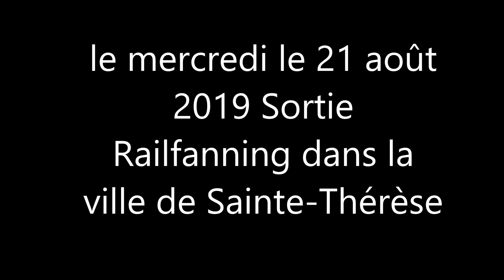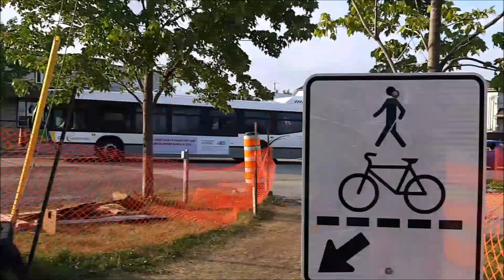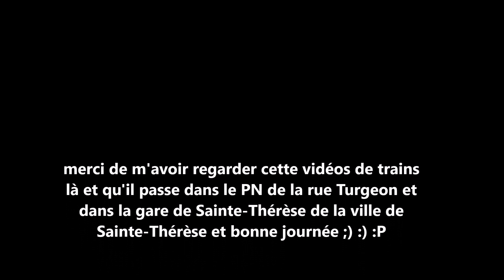le mercredi le 21 aout 2019 Sortie Railfanning dans la ville de Sainte Thérèse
le mercredi le 21 août 2019 et j'ai passé une très belle journée là bas et j'ai filmer des trains de l'AMT (EXO) et un train du Québec Gatineau QGRY dans la gare Sainte-Thérèse et dans le PN de la rue Turgeon et dans la ville de Sainte-Thérèse, QC Canada (vidéo prise par mon cell)